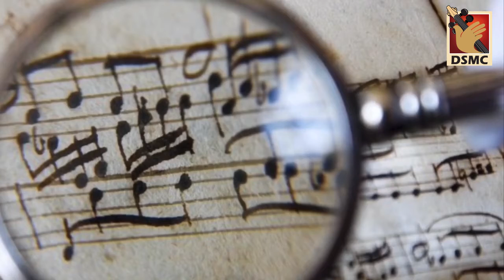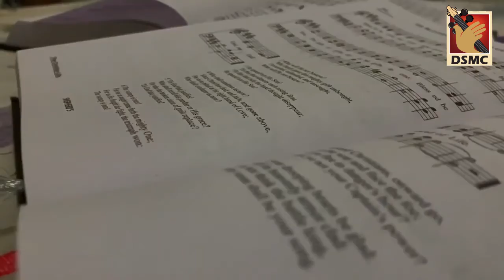ഗാനസ് മൃതി 𝔻𝔸𝕐 21 𝕄𝕌𝕊𝕀ℂ 𝕎𝕀𝕋ℍ 𝔸 𝕄𝔼𝕊𝕊𝔸𝔾𝔼